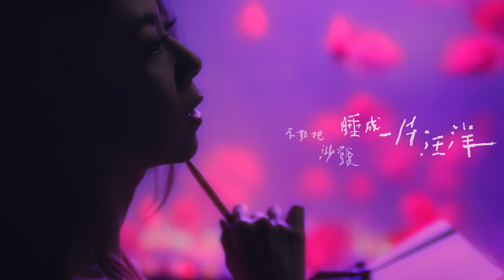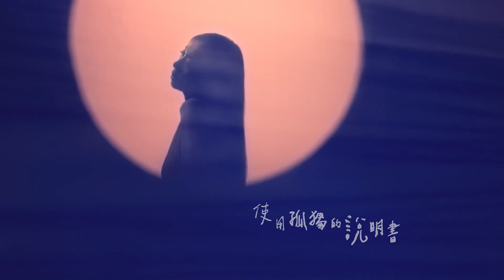沙發海【陳綺貞】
00:00 沙發海【陳綺貞】
04:03 沙發海【陳綺貞】 Official Live Video

作詞：陳綺貞
作曲：陳綺貞

深夜獨自坐在沙發上
讓遙控器親吻電視螢幕
世界盃足球即將開打
我一個人享用舒服的禁區

清晨獨自坐在沙發上
一杯咖啡加上一顆蛋
時間退回到了航海時代
一路向前就能回到出發的地方
在沙發海 沙發海
在沙發海
漂流

到了下午我還坐在這裡
不如把沙發睡成一片汪洋
醒來看見月亮依舊追問太陽
吉普賽人擁有不追問的靈魂
只能在沙發海 沙發海
我們的海
漂流

還好你 留下了
使用孤獨的說明書
可是你 帶走了
躲開寂寞的指南針

在沙發海 沙發海
在沙發海
等你來救我
等你來救我
等你來
救我